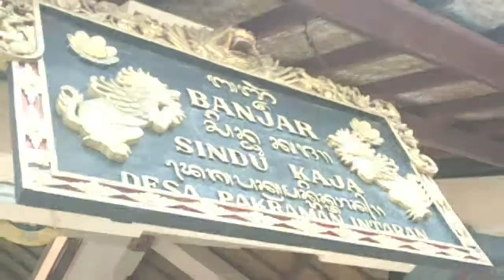Ogoh-ogoh 2022 | Banjar Sindu Kaja